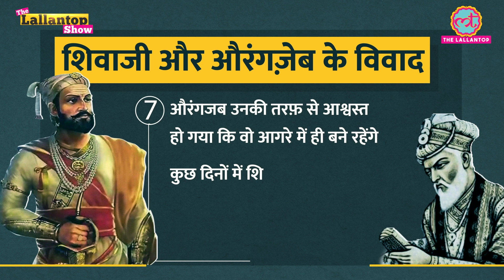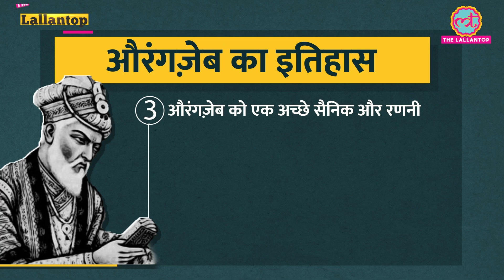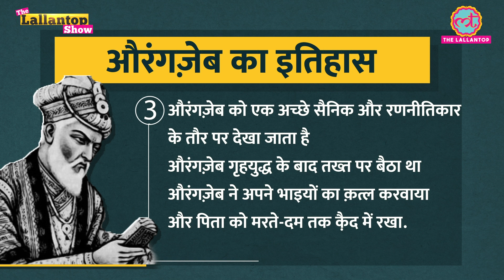Kolhapur Clash: Aurangzeb पर कोल्हापुर में क्यों हो गया बवाल?| Chhatrapati Shivaji| Lallantop Show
A social media post that allegedly glorified Mughal emperor Aurangzeb and disrespected a Maratha national icon has triggered protests in Maharashtra’s Kolhapur. People from some right-wing outfits in the city called for a Kolhapur bandh on 07 june, which quickly escalated into violent protests. In today's The Lallantop Show, we have analyzed the history of Aurangzeb in Maharashtra and the controversy surrounding it.